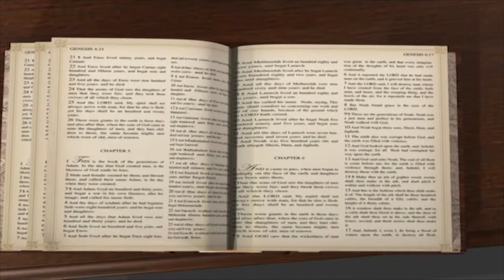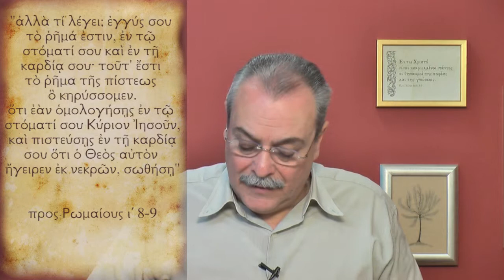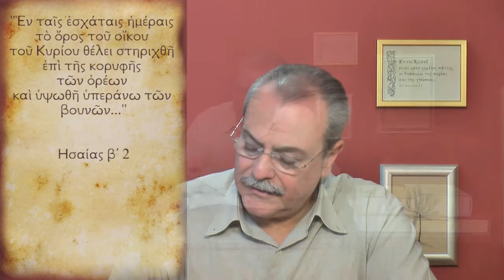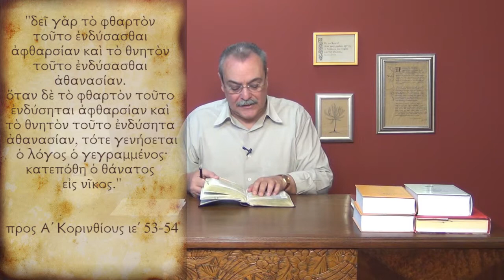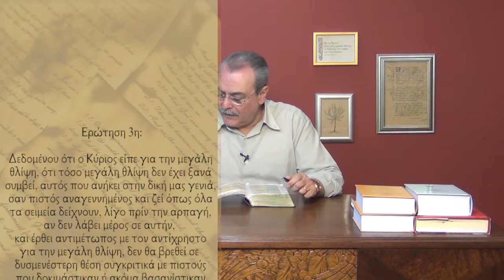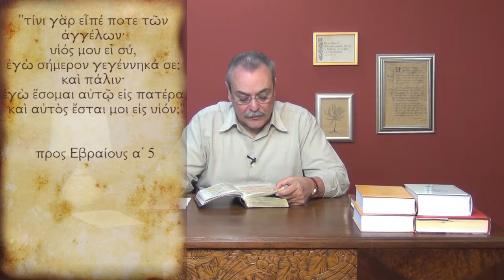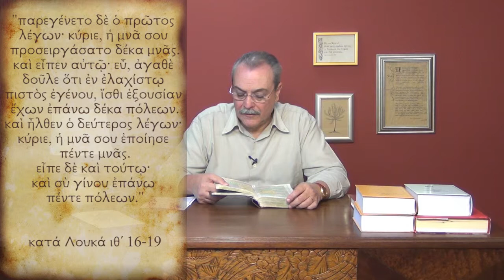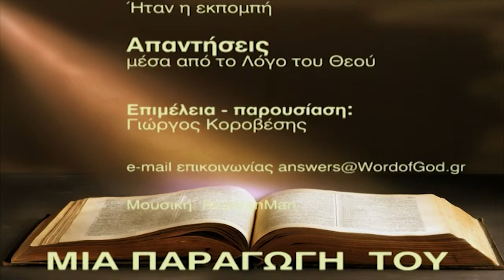Ο Κύριος θα μοιράσει εξουσίες στην αιωνιότητα; (Απαντήσεις Νο175)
Απαντήσεις μέσα από τον Λόγο του Θεού:
1. Είναι πιο δύσκολο να εισέλθει κάποιος στην Ουράνια Βασιλεία δια της αρπαγής και πιο εύκολο δια της προσωπικής πρόσκλησης;
2. Δεν είναι καλύτερο για κάποιον, τον οποίο ο Κύριος βλέπει ότι πρόκειται να χάσει την αρπαγή, να τον καλέσει προσωπικά, όσο και αν αυτό θα κοστίσει στο περιβάλλον του;
3. Ποιά είναι μεγαλύτερη δοκιμασία; Αυτή που έχουν περάσει οι διάφοροι πιστοί ανά τους αιώνες πριν την αρπαγή, ή αυτή που θα περάσουν στη μεγάλη θλίψη;
4. Γιατί ο Λόγος του Θεού αποκαλεί τον Ιησού Χριστό πρωτότοκον του Θεού αφού είναι ο αληθινός Θεός και Λόγος του Θεού;
5. Τι σημαίνει το εδάφιο κατα Λουκά ιθ' 19-21; Ο Κύριος θα μοιράσει εξουσίες στην αιωνιότητα;
Ημερομηνία - 22/01/2013